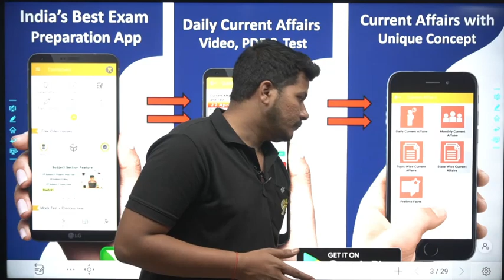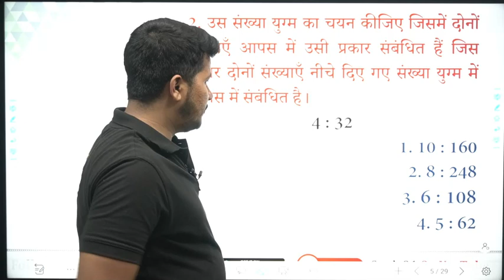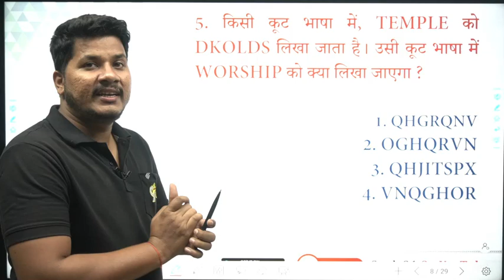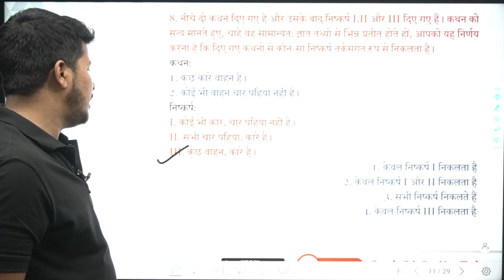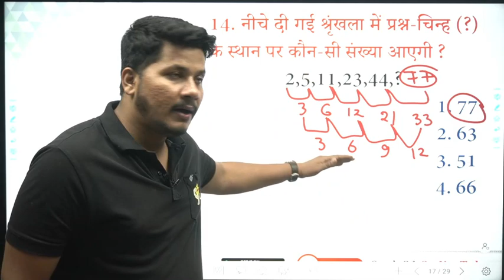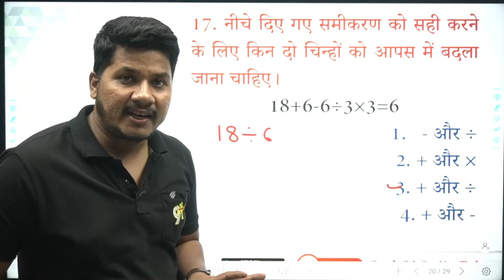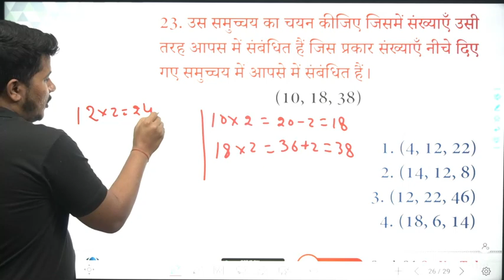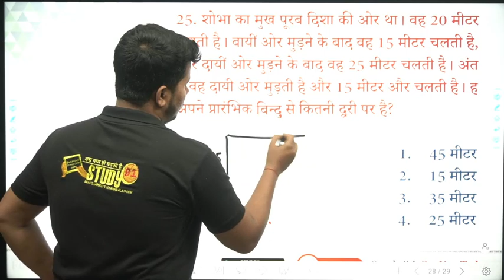Reasoning Mock Test 4 For Police Exams, Delhi MP UP Bihar Rajasthan Police Exams, Study91 Policeexam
Police Exam को ध्यान में रखकर ये Mock Test तैयार किये गये हैं. इस परीक्षा कार्यक्रम को ध्यान में रखकर कुल 20 Mock Test का Video Solution दिया जायेगा.
Math Mock Test For Police Exams, Delhi MP UP Bihar Rajasthan Police Exams, Study91 Police Exam, Police Exam Mock Test, Police Exam Practice Set, Police Exam Test Paper,

🔴 Delhi Police की क्लास देखने के लिए यहाँ क्लिक करें -

Join Us On Different Platform -

Rate & Review.

【10】Chemistry / रसायन विज्ञान

📲 Join Us -
📢 Telegram for Free Study Material -